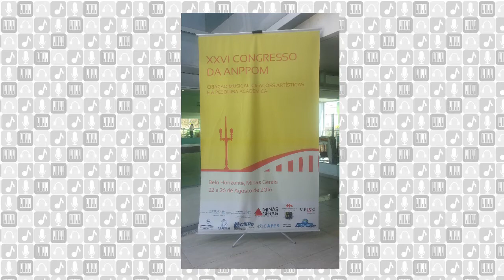ANPPOM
Congresso de música? Sim, sim, sim! Assista o vídeo e descubra! :D

Vamos musicar juntos!

Por favor, deixe nos comentários o que você gostaria de ver por aqui e o que podemos melhorar! :)

Música da vinheta:
Atraente de Chiquinha Gonzaga (interpretação de Choro Marginal)
Música de fundo: retrosoul